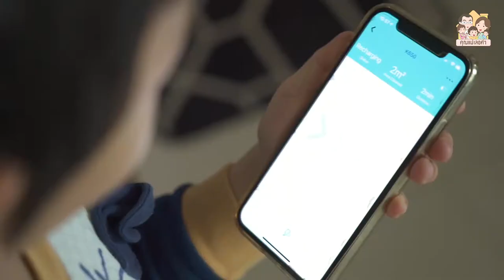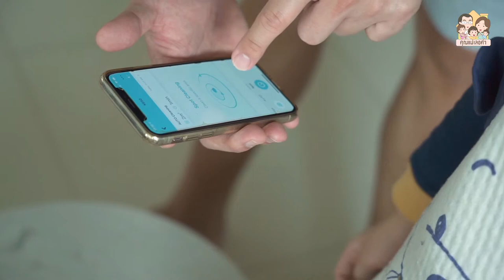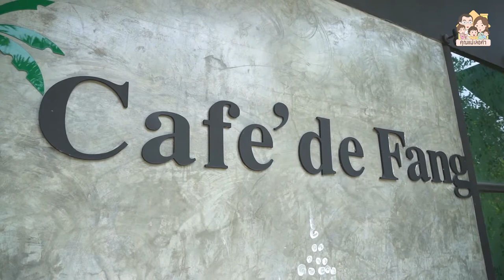วันหยุด หาอะไรสนุก ๆ ทำกันในบ้านดีกว่า!! | คุณแม่เลอค่า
MISSION: หยุดอยู่บ้าน หาอะไรสนุก ๆ ให้ลูกทำกันดีกว่า... ใครทำสำเร็จจะได้ไปทานของอร่อยตามต้องการ 💕